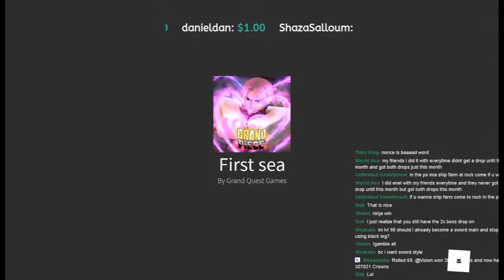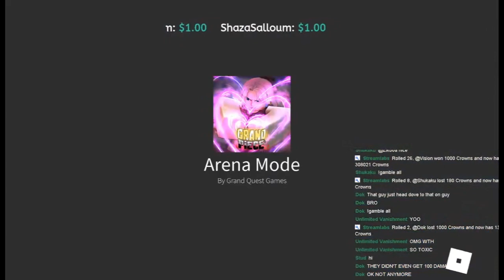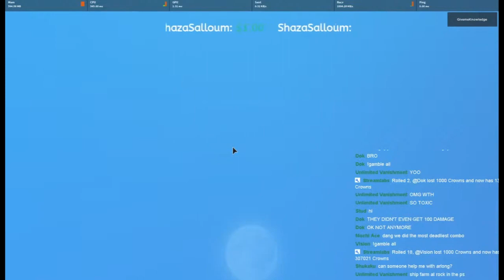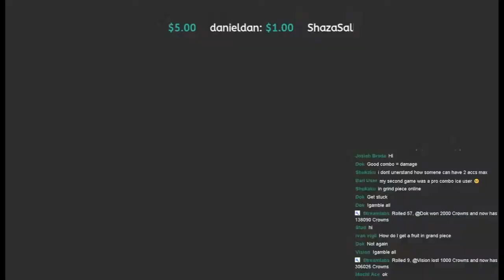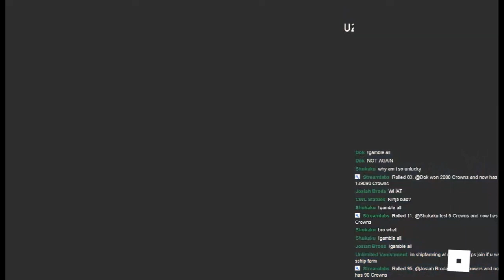OP Combo! Dead within SECONDS [Grand Piece]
Lol  thought this was interesting when we were streaming the other day. Very pog, enjoy video :^].